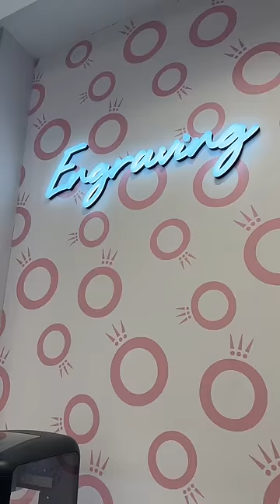She won't be getting this until she's older but still wanted to her one for now 🤍🥺